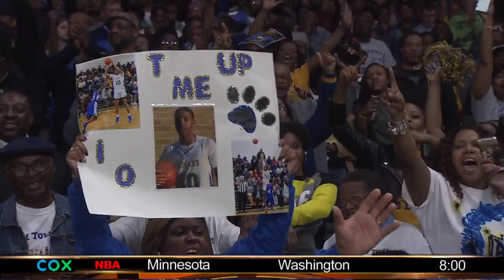Surry County boys win first state title in 14 years, Lady Cougars fall short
With the spirit of the late coach Joe Ellis watching from on high, the Surry County boys basketball team won its first state championship since 2005. The Lady Cougars fell just short against Parry McCluer.